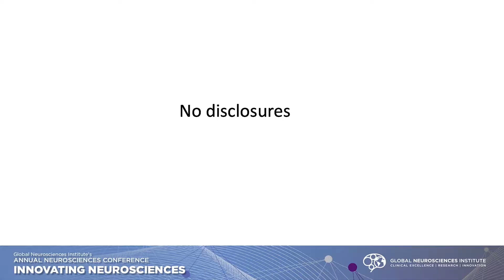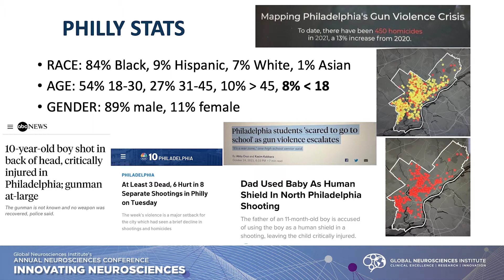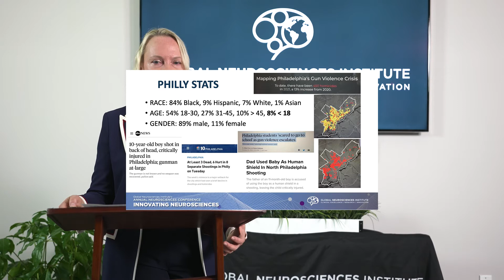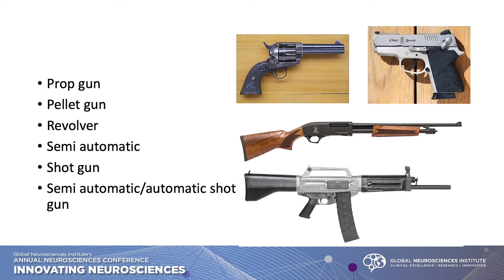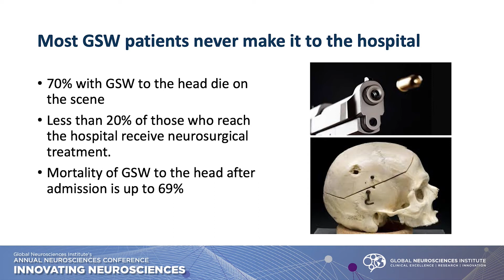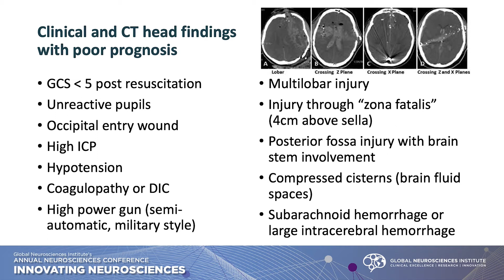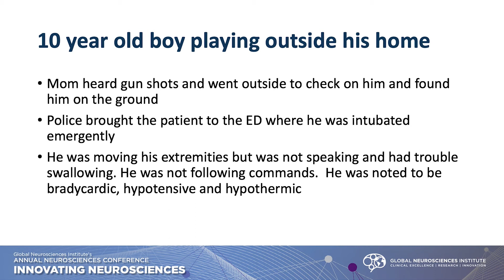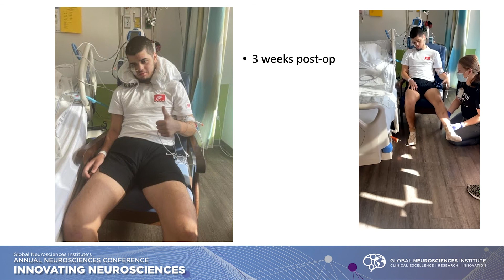Gun Violence and Penetrating Brain Injury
Global Neurosciences Institute's Annual Neurosciences Conference
November 12, 2021
Tina Loven, DO